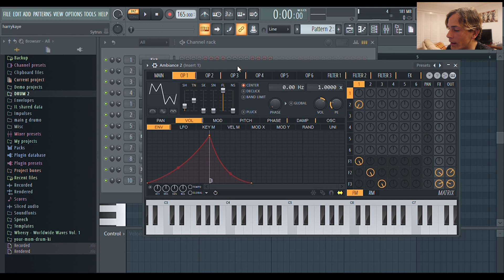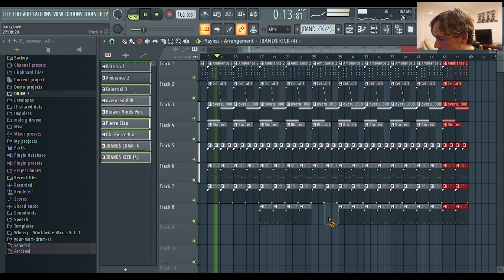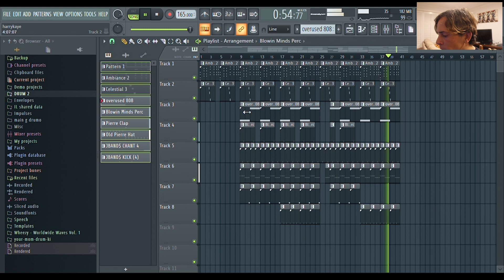How to make a Playboi Carti beat with stock sounds in FL Studio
This tutorial teaches how pierre bourne makes beats using FL Studio 20 for PlayboiCarti, famous dex, etc. You will learn how to make melodies in the style of pierre bourne as well as how to mix your melodies to create a playboi carti type beat and a pierre bourne type beat. This particular video makes use of stock plugins such as syrtus